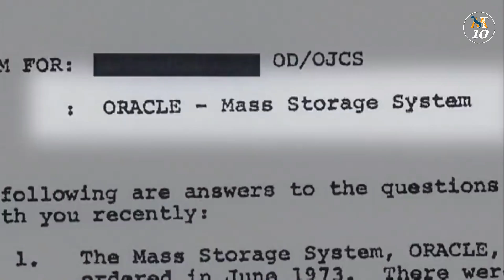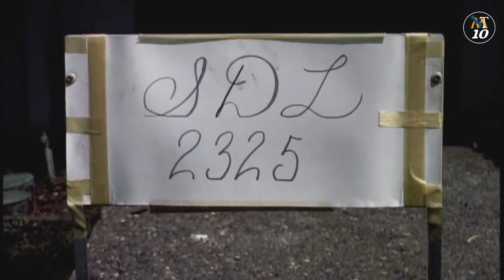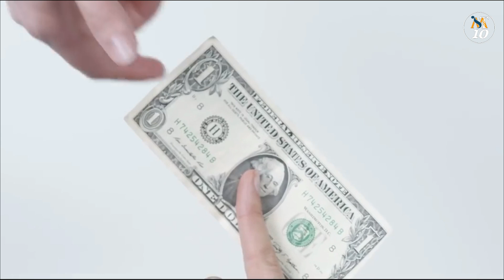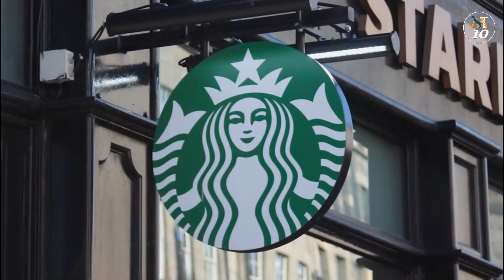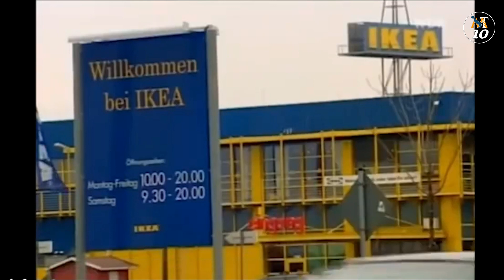Top 10 Success Stories Of Self Made Millionaires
"Explore the remarkable journeys of self-made millionaires who turned their dreams into reality. From humble beginnings to soaring heights, these 10 individuals defied odds, overcame challenges, and built their own paths to success. Discover the lessons and strategies that propelled them to become self-made millionaires and learn how their stories can inspire and motivate you on your own journey."